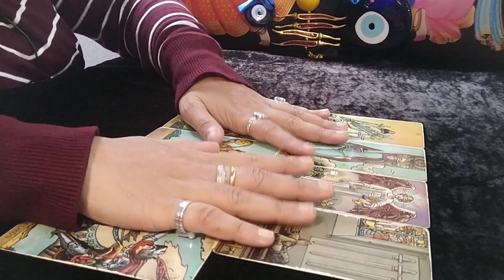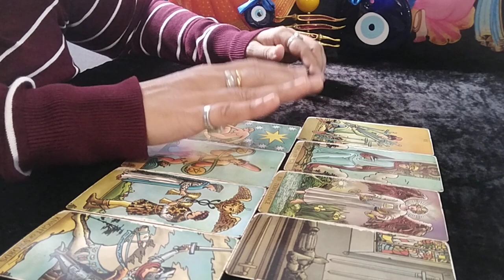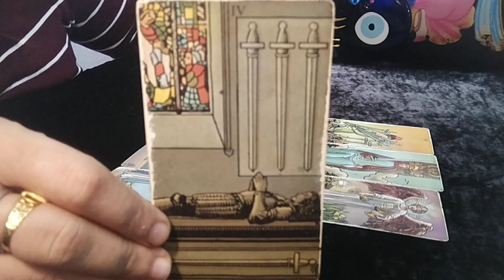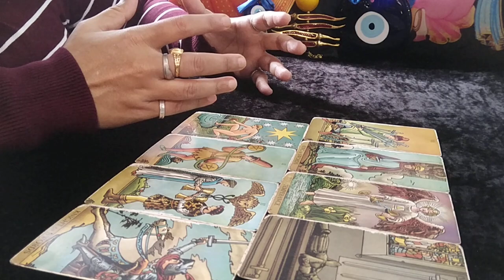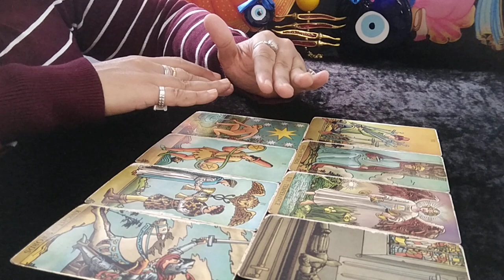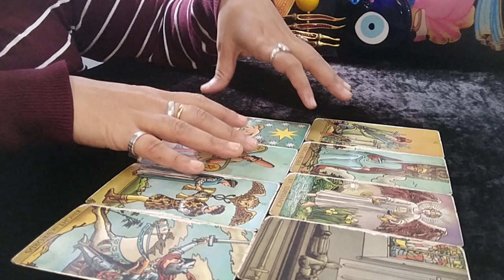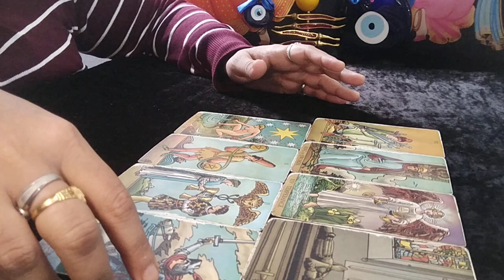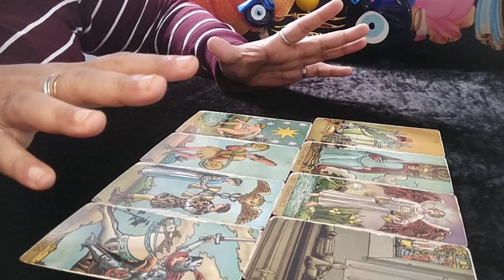❤SAGITTARIUS♐"Omg,THEY are SO SURE that THEY are OVERCOMING initial CHALLENGES!" OCTOBER 2023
sagittarius
sagittarius tarot
sagittarius tarot reading
sagittarius october 2023 tarot
sagittarius october 2023 tarot reading
sagittarius october 2023 weekly
sagittarius october 2023 reading
sagittarius today

EXTENDED TITLE:"Omg,THEY BOTH are SO CRAZY about YOU, but KNOW this BEFORE!"

1. This will be a 20-25 Minute pre-recorded video reading.
2. I will use Tarot Cards + Oracle Cards for the same.
3. You can ask 3 well framed questions in this which cannot have sub parts to it (max 2/4 lines explaining each question and no long paragraphs & stories).
4. Please allow 8-10 business working days for your reading to be sent to you. Usually will be delivered in stated time, however sometimes, it might take longer. Thank you (Saturday and Sunday are not business working days)